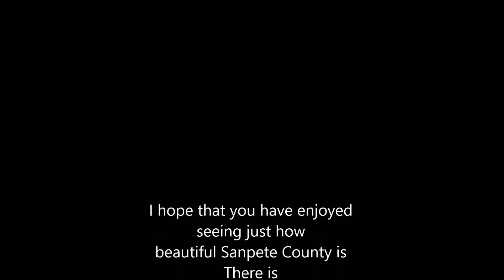Public Relations Movie